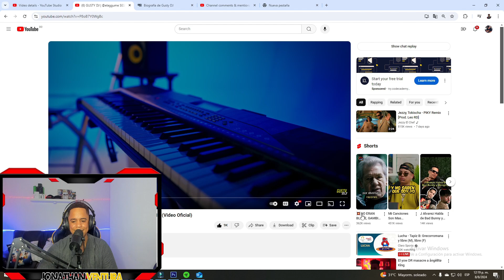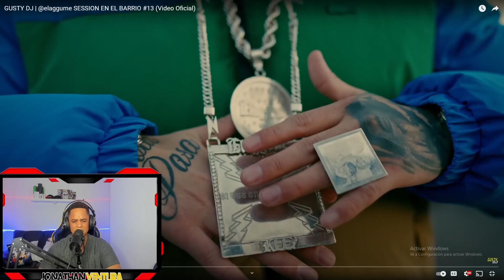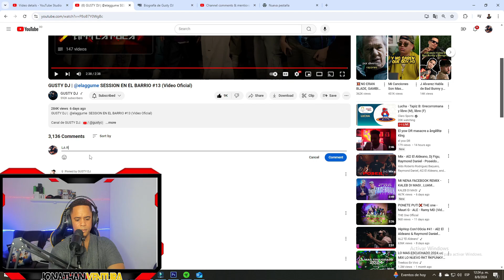GUSTY DJ | ‪@elaggume‬ SESSION EN EL BARRIO #13 REACCION HONESTA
recuerda pasar por mi instagram a dejamerme un saludo ! Instagram ⭐Instagram ⭐Contracción nerviosa ⭐Discordia -https:// ⭐Jonathan ventura MúsicaBFhKS5_CvieMbPZK-it8nQ/unirse a Músicaoin